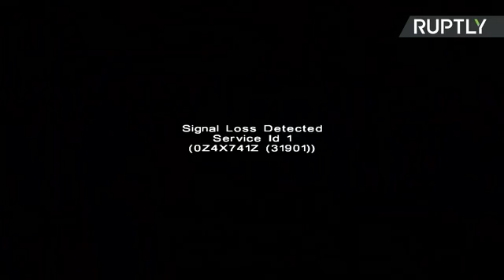Heavy police presence at the site of apparent terrorist attack in Nice, France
Welcome to INNews